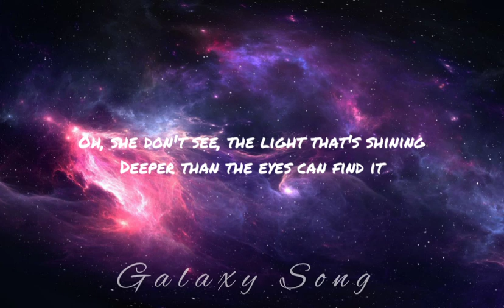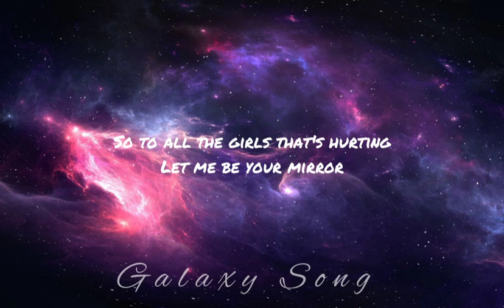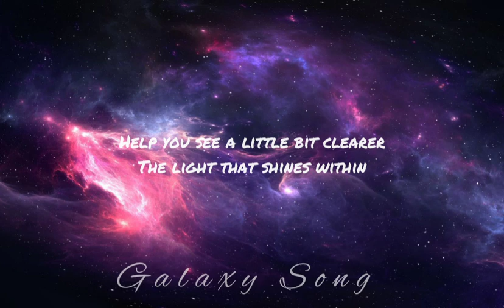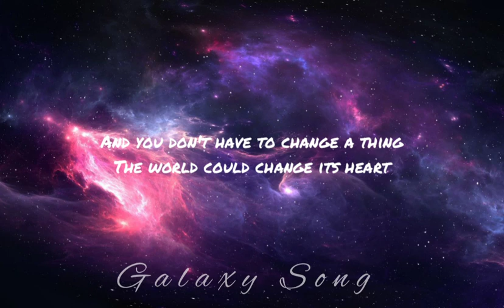Scars to your beautiful (Alessia Cara ) || Lyrics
Song from Galaxy

✨ Lyrics

Oh-oh-oh-oh
Oh-oh-oh-oh

Oh-oh-oh-oh, oh-oh
Oh-oh-oh-oh-oh

Oh-oh-oh-oh
Oh-oh-oh-oh-oh